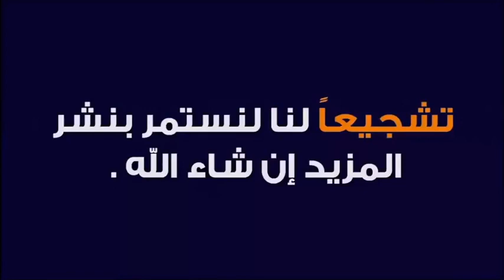مشاكل اجتماعية كثيرة سببها قطع صلة الرحم 🕌 الدكتور طيب كريبان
جديد 2021 : مشاكل اجتماعية كثيرة سببها قطع صلة الرحم  🕌 الدكتور طيب كريبان
 ▬▬▬▬▬▬ஜ۩☺۩ஜ▬▬▬▬▬
 ▬▬▬▬▬▬ஜ۩☺۩ஜ▬▬▬▬▬
⛔ أحبابي الكرام ، إذا أعجبكم الفيديو رجاءاً لا تنسوا :

 ▬▬▬▬▬▬ஜ۩☺۩ஜ▬▬▬▬▬
مواضيع سابقة

🕌 عَنْ أَبِي هُرَيْرَةَ، عَنِ النَّبِيِّ صَلَّى اللهُ عَلَيْهِ وَسَلَّمَ قَالَ:
 ▬▬▬▬▬▬ஜ۩☺۩ஜ▬▬▬▬▬
⚠️ توضيح مهم ❗

 ▬▬▬▬▬▬ஜ۩☺۩ஜ▬▬▬▬▬
# هاشتاغ الموضوع #